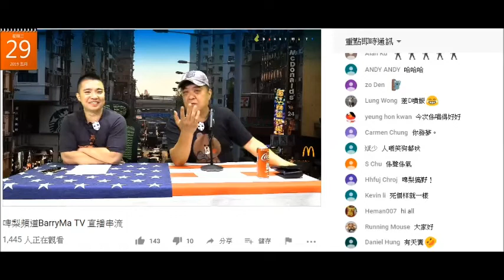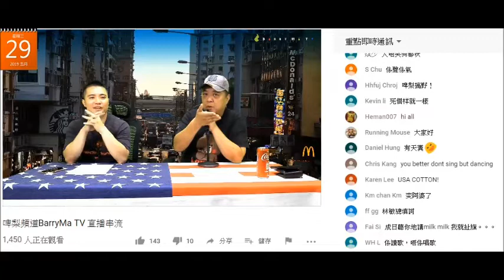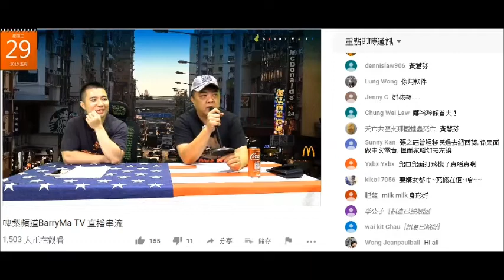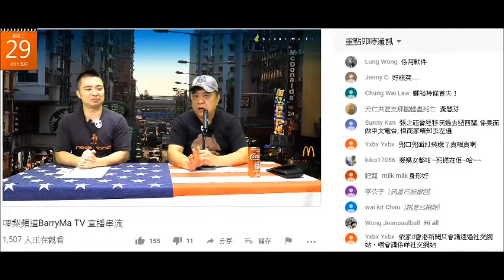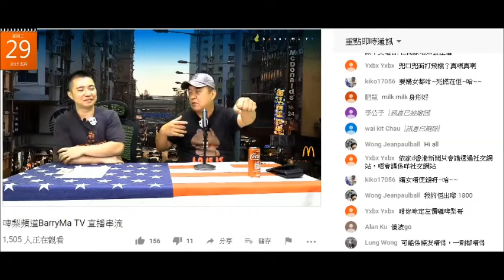20190529 啤梨晚報撚屌馬健賢推銷新嚟鳩台台花milk milk，似張栢芝、梁愛、可以1800蚊屌一次